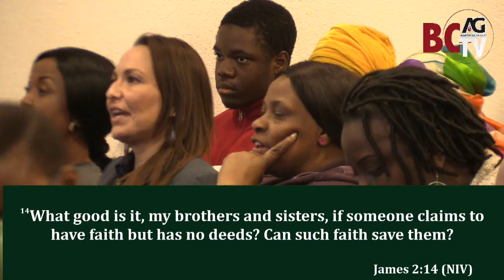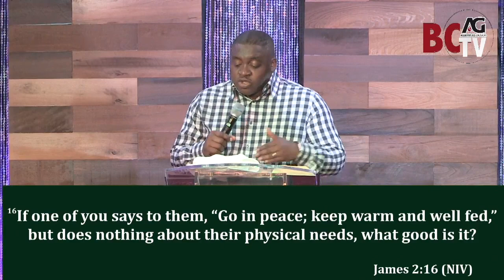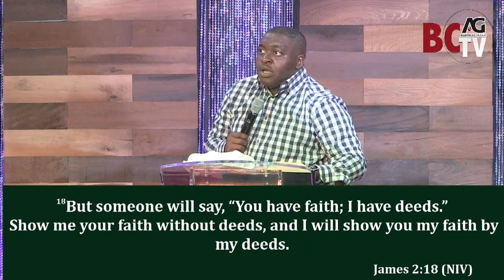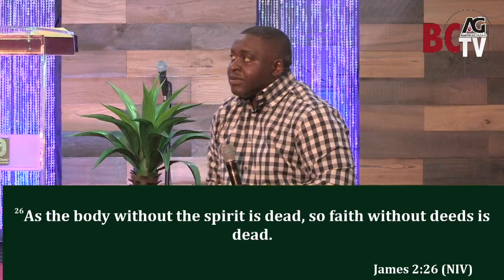Dimensions Of Faith (Part 2) | Rev. John Aniemeke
Bethel Covenant, San Antonio, is a North American branch of the Assembly Of God Worldwide. Since we opened our church doors, God has been faithful every step of the journey and the church has grown spiritually while increasing in membership. We are a loving church and we exist to share the love of Christ locally, nationally and globally.

We are a thriving and vibrant congregation set to worshipping God and experiencing a life of peace and abundance. Our senior pastors are Reverend Dr. John and Chidinma Aniemeke. May your experience at BCAG inspire you to passionately pursue Christ through undiluted worship, fervent prayers and the exposition of God’s Word! Join us during any of our service times and together, we can Touch Heaven & Change the Earth!

Service Times:
Bi-weekly Prayer Service Monday & Friday @7pm
Bible Study Service Wednesday @7pm
Sunday Services @9am & @11am